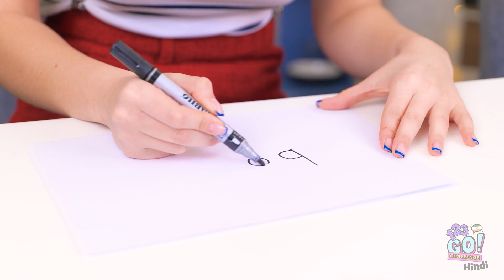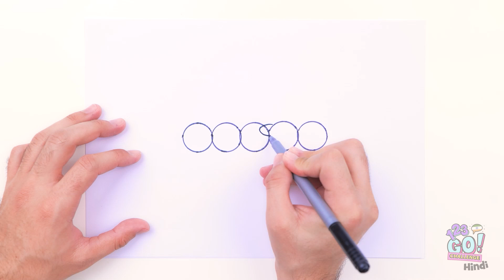कौन बेहतर ड्रॉ करेगा ?|| मज़ेदार आर्ट चैलेंज और बढ़िया ड्राइंग हैक्स 123 GO! CHALLENGE पर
क्या आप कभी कोई ड्रॉइंग चैलेंज जीतें है ?
हमें कमैंट्स में बताएं !